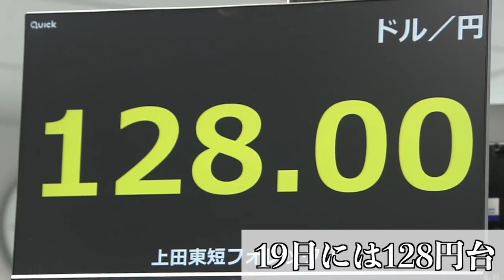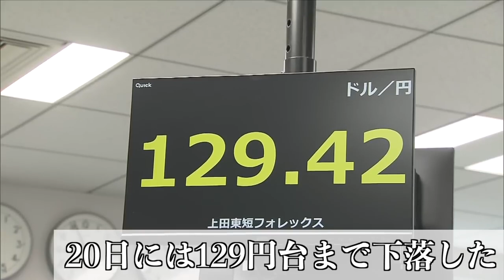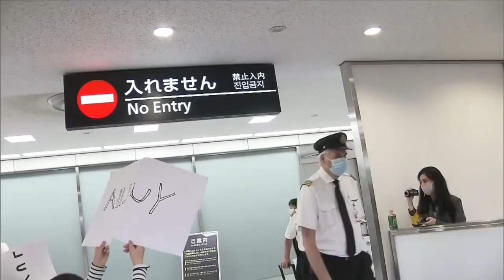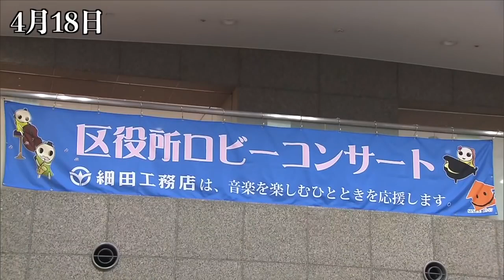東京大学入学式、20年ぶりの円安水準、ワクチン3回目接種呼びかけ、ウクライナからバレリーナ避難、ウクライナから避難のチェリスト親子の演奏「報道カメラマンが残すコロナ禍の東京2022」4月11日〜20日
新型コロナウイルスの蔓延は日本の社会に大きく影響を与えている。 東京も、そこで暮らす人々の生活も変化を余儀なくさせられている。 私たち報道カメラマンが日々撮影した映像から、“今”を象徴するカットを繋いで編集した。 先行き不透明のなか、コロナウイルスと戦いながら、人々が、社会がどう変わって行くのか、カメラマンとして追い、記録し続けたい。

4/12 東京大学入学式
4/13 20年ぶりの円安ドル高水準
4/14 1都3県テレビ会議
4/16 ウクライナからバレリーナ避難 教え子がお出迎え
4/18 ウクライナから避難してきたチェリスト親子演奏

撮影：フジテレビ撮影中継取材部
編集：外薗学